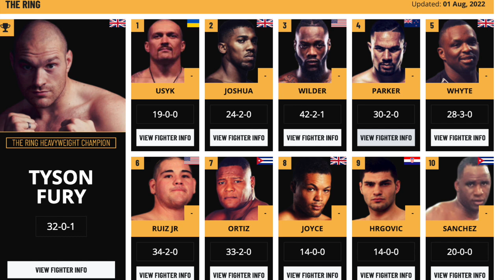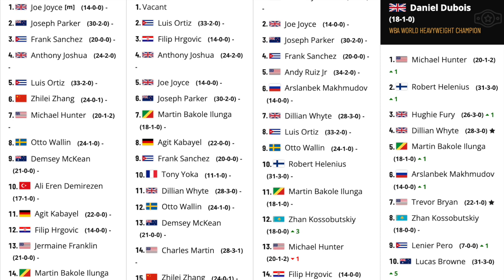Fury vs Chisora 3: Really!? 🤦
I give my thoughts on the possible trilogy fight between Tyson Fury and Derek Chisora.